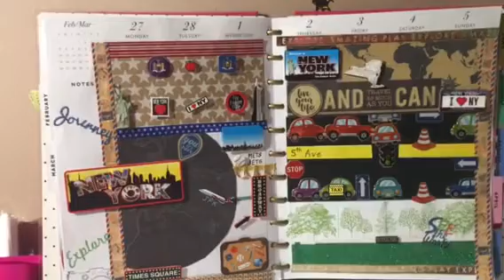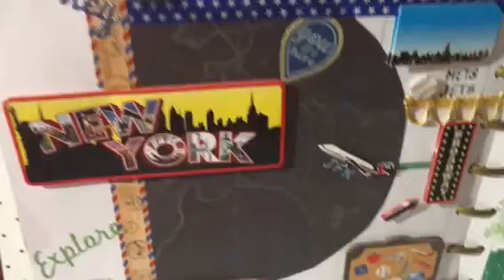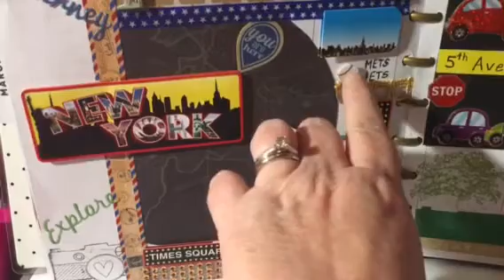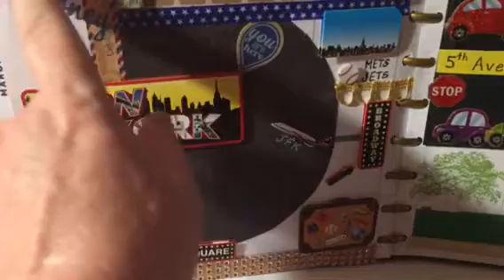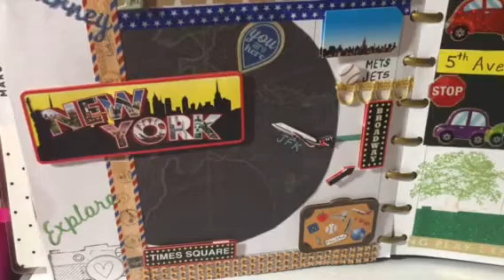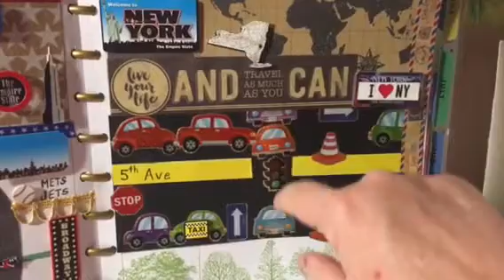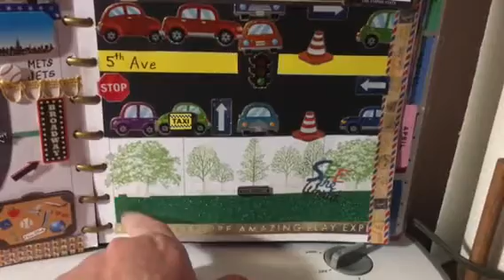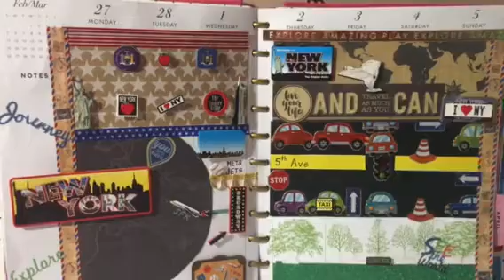PWM Collab hosted by NDC theme state I live in